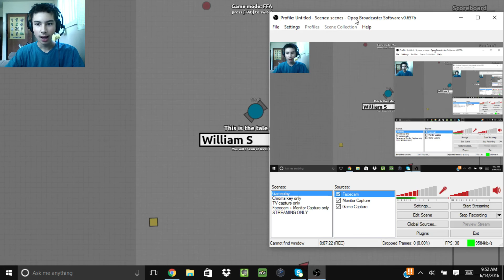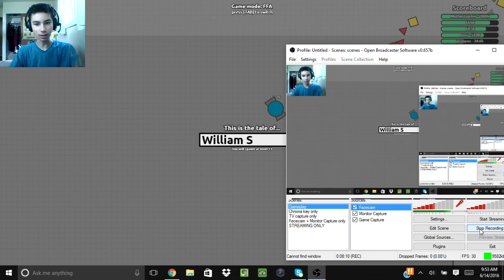Diep.io #1 | THIS GAME IS SO HARD!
Sorry that I wasn't making videos for a while it always happens to me. I've been out for a while because I mean everyone gets out of videos sometimes you can't do anything all about it. And also sorry that this video is really short. I just have a terrible day today. I mean I don't want to explain it that much. So yeah I will be back for more videos very soon. Just a short one today because due to me having a terrible day! Don't worry I will get better soon. Also I forgot to mention you can play Diep.io for yourself. I am sorry I couldn't say that in the video. Don't mean to disturb you.

Game link: diep.io